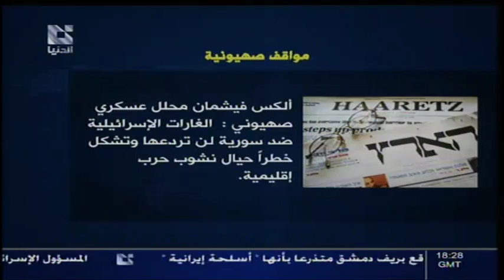addounia | قناة الدنيا إعترافات وذرائع - كبار تجمع الإرهاب الصهيوني يعترفون بالعدوان وذرائع واهية